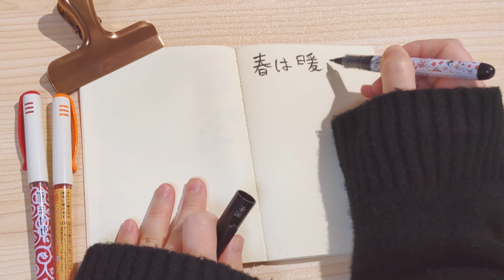ASMR📔🌈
ペン楽しい💖